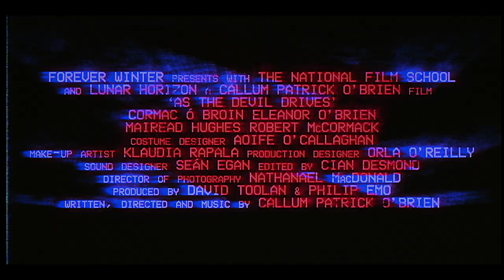AS THE DEVIL DRIVES - Laurels Trailer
Horror short film trailer.

A young man's sinful desires are exploited by an ancient evil in the form of a wicked young woman, in a distinct and dark 1990's setting.

Winner of Best Horror, Best Director and Best Student Film, Shiver International Film Festival 2020.
Winner of Best Horror, The 12th Underground Cinema Film Awards 2021.
Nominated for Best Cinematography, The Richard Harris International Film Festival 2019.

Featuring Cormac Ó Broin, Eleanor O'Brien, Mairéad Hughes, Robert McCormack

Costume Designer Aoife O'Callaghan
Make-Up Artist Klaudia Rapala
Production Design by Orla O'Reilly
Edited by Cian Desmond
Cinematography by Nathanael MacDonald
Sound Designer Seán Egan
First Assistant Director Aisling O’Regan Sargent
Produced by David Toolan and Philip Emo
Poster and Promo Art by Saoirse Carey
Written and Directed by Callum Patrick O'Brien